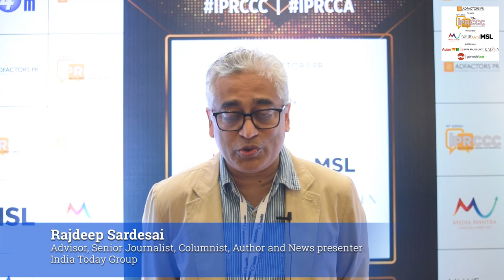Jury Chair Rajdeep Sardesai at IPRCCC Congratulating The Winners